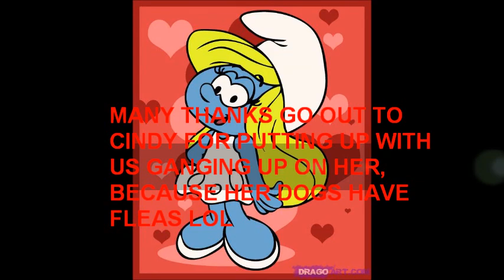bottle guys CT RIVER VALLEY DIG pt 7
digging along the ct river valley{again} pt 7
found this part of the town  bottle dump
we havw dug 3 in the last two weeks out here